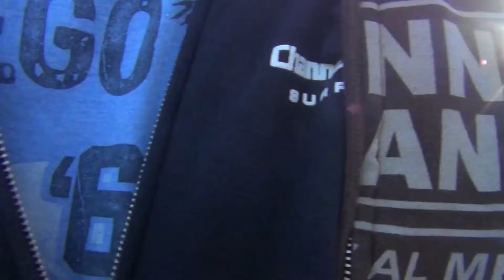Monty Python and the Quest for the password (Part 10)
Here we find a New castle with a new password in a different Location :)